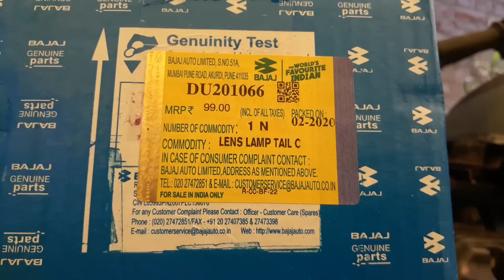Bajaj CT-100 Part-19,Body parts and chain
ABRO SP-4 Multipurpose Colour Spray Paint Can for Cars and Bikes
NIPPON Ryo Pylac 1000 RS Black 300ML